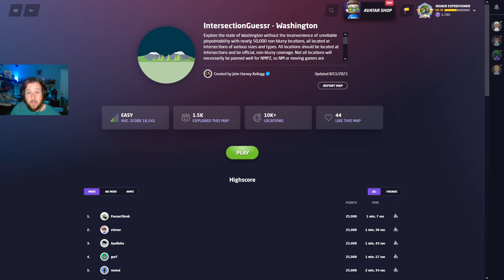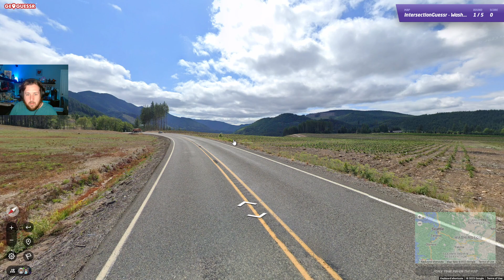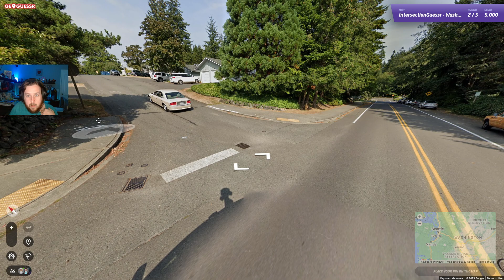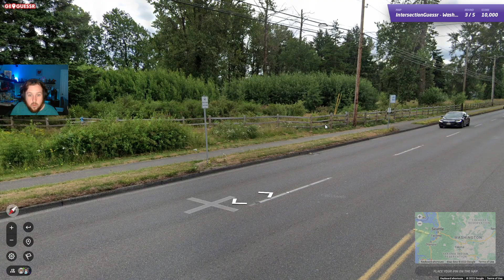25K States Challenge - Washington (Attempt #2)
How fast can I get 25K in every state? This is my attempt at improving my Washington record.